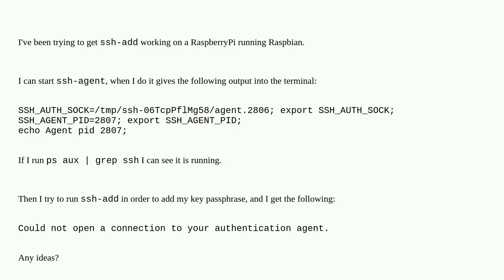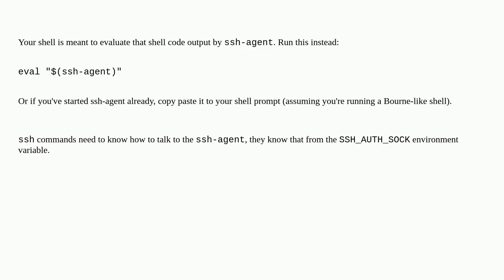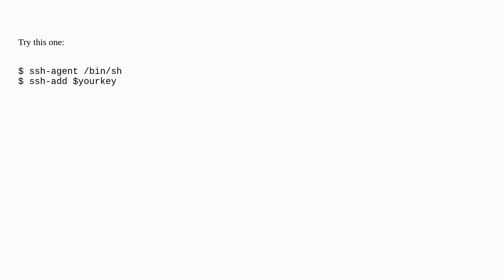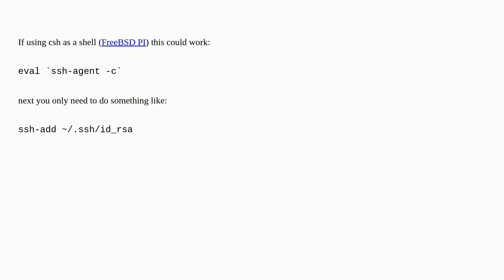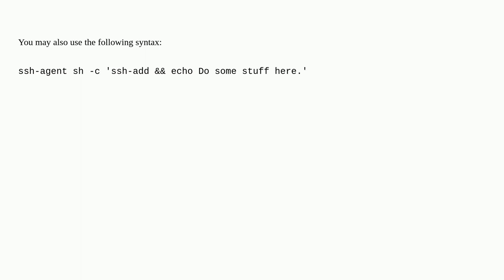ssh-add complains: Could not open a connection to your authentication agent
A special thanks goes out to the community

  ssh command-line ssh-agent